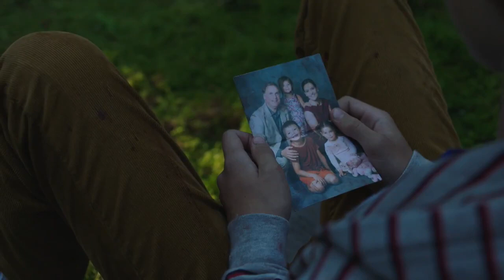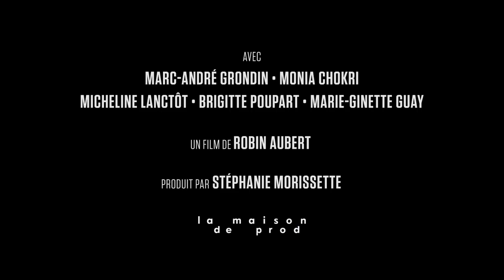Голодные Z / Les Affamés (2018) Дублированный трейлер HD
Фильм «Голодные Z» снял Робин Обер (Амстердам, Чудо). В ролях снялись такие актеры, как Монья Шокри (Воображаемая Любовь , И все же Лоуренс, Эндорфин), Мари-Джинетт Гуай (На дороге), Марк-Андре Гронден, Дидье Люсьен и другие.

Сюжет фильма рассказывает о жителях небольшой деревушки близ Квебека. В один день с ними начали происходить странные изменения – им все больше хочется попробовать человеческой плоти, а их тела начали постепенно разлагаться. Подробнее на